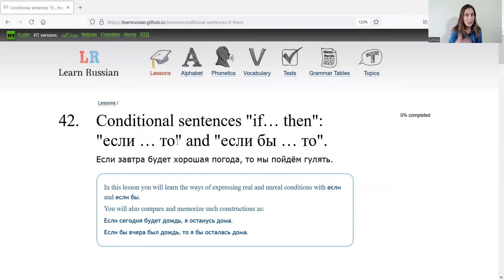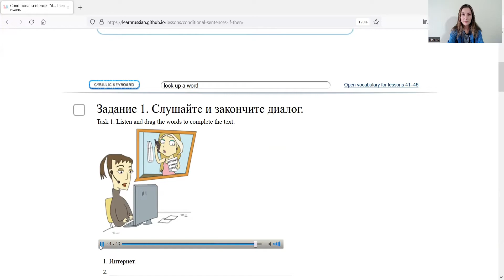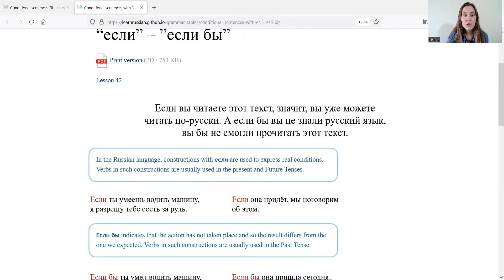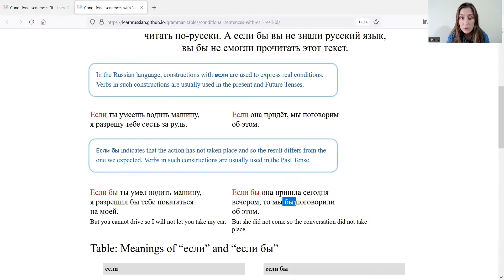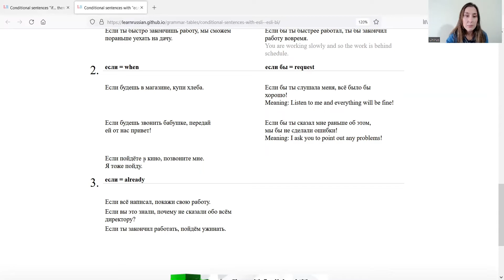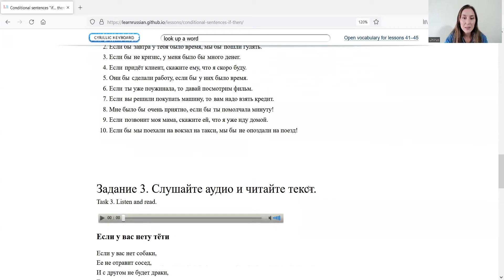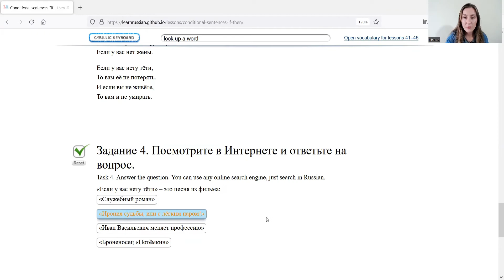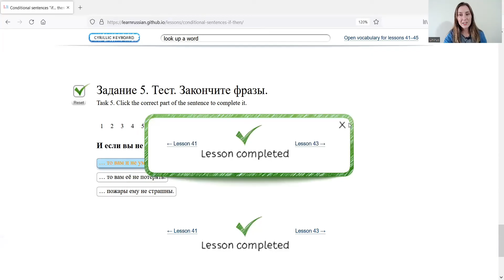Conditional sentences in Russian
In this lesson you will study the difference between questions with Зачем? and Почему? and learn about different ways to answer them.

Музыка из фонотеки YouTube “Russian Dance” Joey Pecoraro.